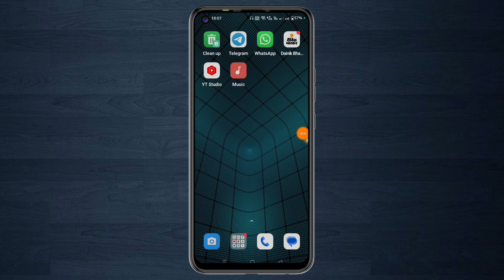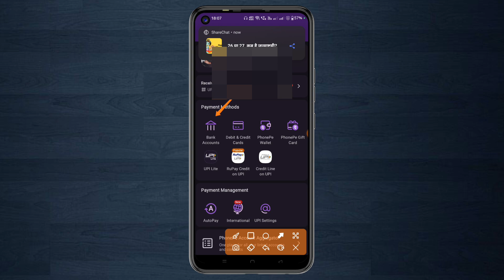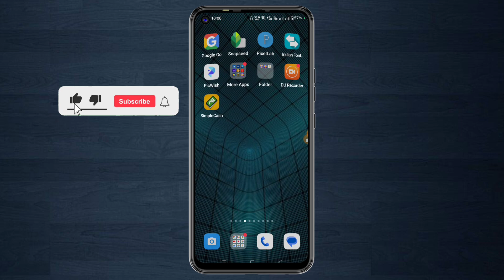how to remove phonepe bank account | phonepe se bank account remove kaise kare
Dosto aaj ke is video me maine aap sabhi ko bataya hai ki phonepe se bank account remove kaise kiya jata hai agar aap janana chaahate ho to is video ko pura jarur se dekhiye ummid hai ye video aap ko pasand aayegi

✪ Your Queries ✓✓

phone pe se bank account delete kaise kare in hindi